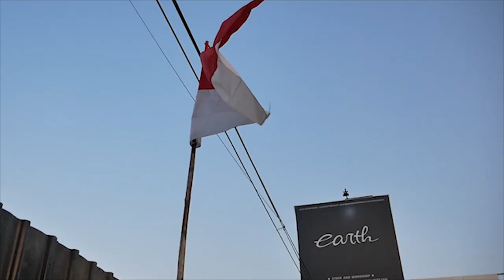BUILDING HONDA CIVIC IN 10 MINUTES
HELLO EARTH
DI VIDEO KALI INI KAMI MENCOBA MEMBUAT CUPLIKAN DARI AWAL MEMBANGUN CIVIC BABA ABDEEL, YUK TONTON BARENG GUYS